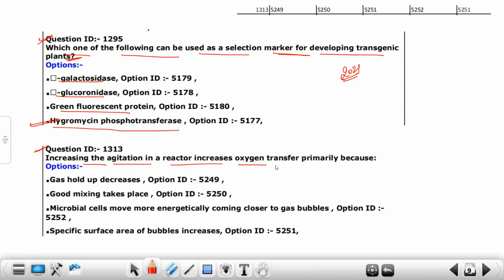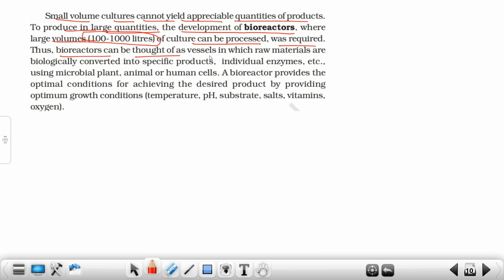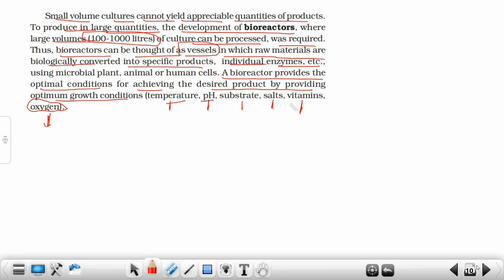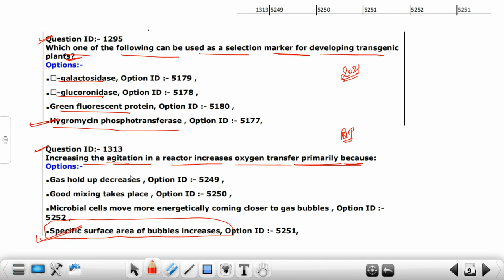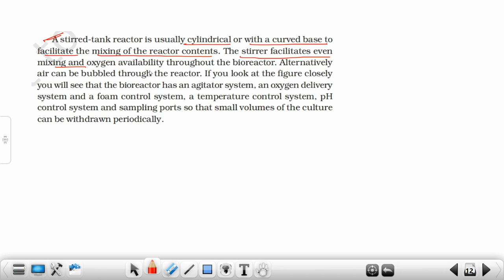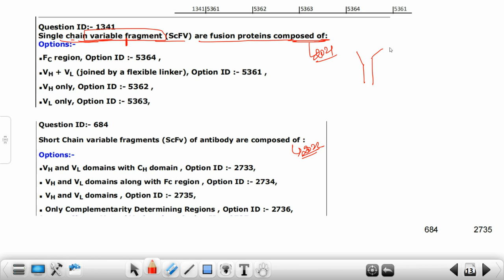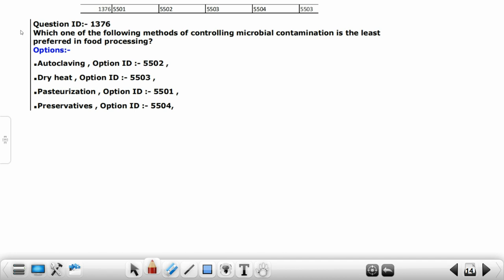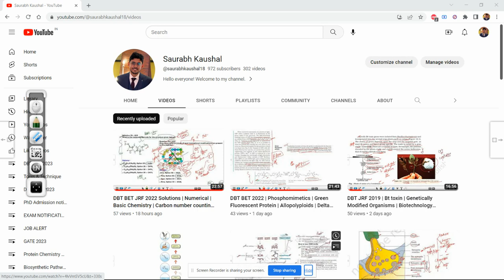DBT BET JRF 2021-22 Solutions | Bioreactor | ScFv Single-chain variable fragment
DBT BET JRF 2021-22 Solutions | Bioreactor | ScFv Single-chain variable fragment DBTJRF2022 dbtjrf2023 gat-b2023